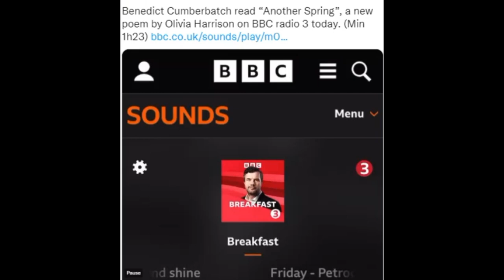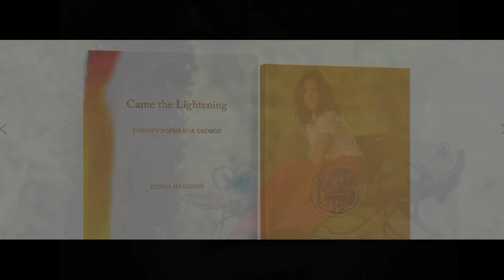Olivia Harrison's poem 'Another Spring' (on George Harrison's death) read by Benedict Cumberbatch.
Olivia Harrison's poem 'Another Spring' (on George Harrison's death) read by Benedict Cumberbatch. As some of you may recall she said if there was a camera crew there, the moment he died, they wouldn't need their lights! The moment he passed the entire room brightly illuminated! She said George expressed he waited his whole life to experience leaving his body - after all he wrote, "I really wanna see ya Lord, but it takes so long"!

As part of a BBC exclusive, Olivia Harrison's poem 'Another Spring' had its first live reading by actor Benedict Cumberbatch. 'Another Spring' is one of twenty poems to feature in her forthcoming Genesis Edition, Came the Lightening, a book of poems dedicated to George Harrison, marking the twentieth year since his passing.

Came the Lightening sees Olivia reflect upon her life with George, examining the intimacy of the emotional bond in their relationship through a memorable series of poems. She delves into the phenomenon of losing a partner and the passage of time.

'Olivia evokes the most fleeting gestures and instants, plucked from the flow of time and memory and felt through her choice of words and the overall rhythm... She might have done an oral history or a memoir. Instead, she composed a work of poetic autobiography.' - Martin Scorsese

Olivia's first book of poetry, Came the Lightening is available as a signed limited edition and a bookstore edition. Genesis is excited to announce that the bookstore edition will be available from all good retailers tomorrow